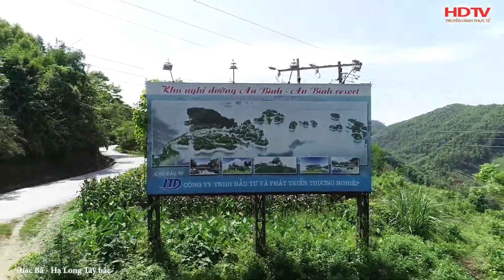FLYCAM THÁC BÀ HẠ LONG TÂY BẮC